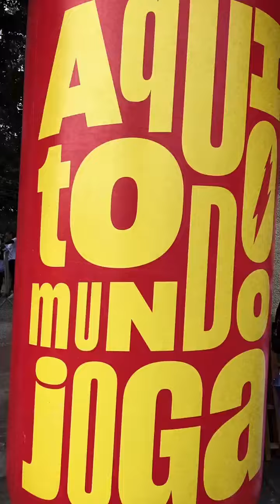Combinação perfeita! O streamer Nescau foi à Liga Esportiva Nescau! 🎮🕹️